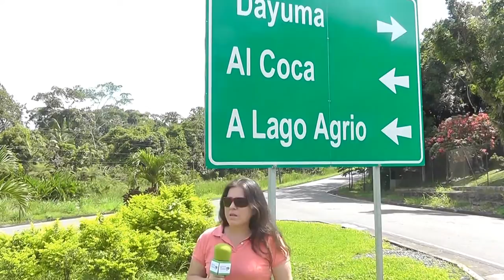DAYUMA, EL COCA- ECUADOR, PROMO NUVIA BUSTAMANTE. UGtv.